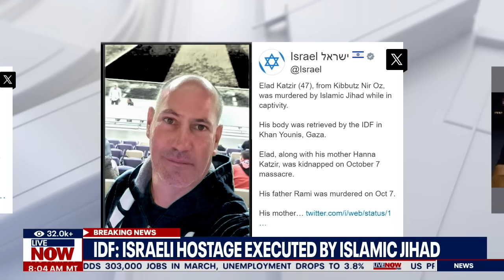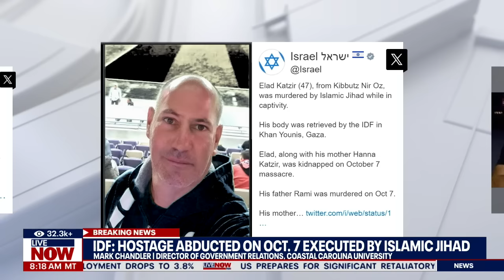Israel-Gaza conflict: Hostage executed by Islamic Jihad terror group, body found | LiveNOW from FOX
Israel said Saturday that troops recovered the body of Elad Katzir, a 47-year-old hostage murdered in captivity by Islamic Jihad. Mark Chandler with Coastal Carolina University joined LiveNOW from FOX's Josh Breslow to discuss the killing and the latest developments out of the Middle East. Sunday will also mark six months since the attack by Hamas on Israel that led to the war in Gaza.